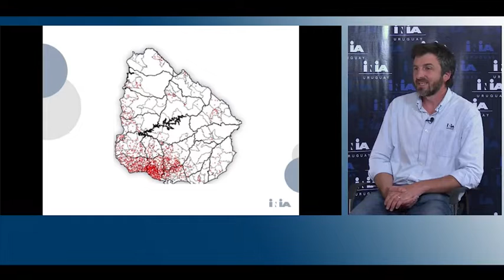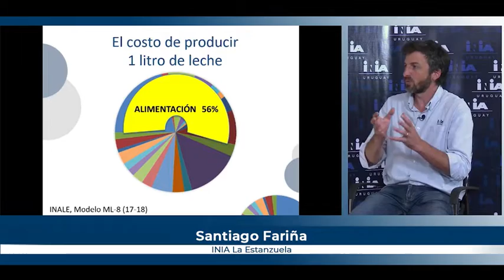Ciencia a Tierra - Santiago Fariña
Santiago Fariña del Programa de Investigación en Producción de Leche de INIA, en diálogo con la comunicadora Rosanna Dellazoppa, nos da una mirada sobre como están los sistemas de producción de leche de Uruguay y a qué desafíos se enfrentan para ser sostenibles.